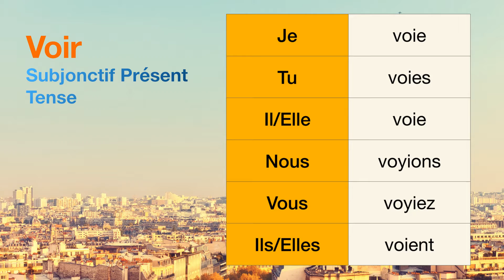How to conjugate Voir (to see ) in Subjonctif Présent tense.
The conjugations for Voir (to see ) in Subjonctif Présent are
Je voie
Tu voies
Il voie
Nous voyions
Vous voyiez
Ils voient